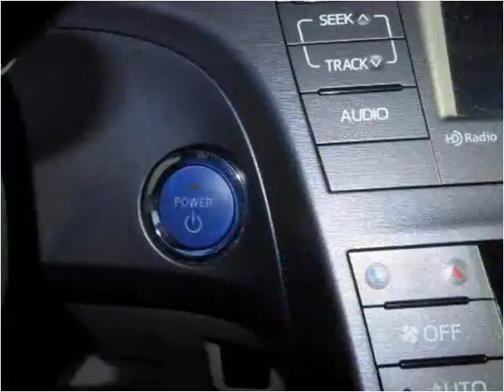2013 Toyota Prius Used Cars Benton KY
This 2013 Toyota Prius is available from Doug Dotson's Champion Auto Mart.